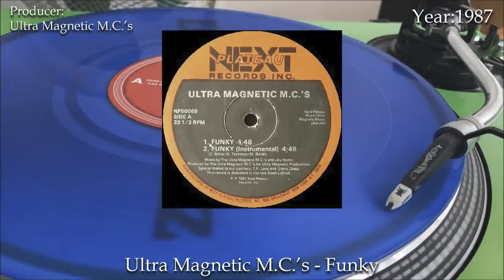White Boys Sampled In Hip Hop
Download all my albums

Hire me to scratch on your music

In this video I'm showing some great hip hop samples taken from funky white boys.

Chapters
00:00 Intro
01:18 Run DMC
02:06 Gang Starr
03:08 Smif-N-Wessun
04:04 Souls Of Mischief
05:22 Common
06:32 Jay-Z
07:40 Fabolous
08:31 Madvillain
09:15 Slum Village
10:02 Nas
11:02 Jadakiss
11:57 Ultra Magnetic MC's
12:53 Dr. Dre
13:50 Mobb Deep
15:07 Method Man